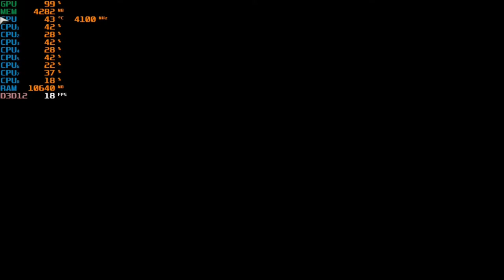Call of Duty: Warzone - With The Intel UHD 630 & Intel I3-10100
-The game did freeze when loading a match once or twice.
-Cold War wouldn't work at all.

Cpu Cooler: Cooler Master Hyper 212 Evo
Gpu: Intel UHD 630   (Driver Version: 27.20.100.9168)
Mobo: Asrock H410M-HDV ; LGA 1200
Ram: G.Skill 12GB DDR4 2666MHZ (Dual Channel)
Drives: 1TB SATA SSD + 2TB SATA HD
Case: Rosewill FBM-X2
PSU: 600w Raidmax vortex
OS: Windows 10 Pro.
Res: 1024x768
Settings: Low